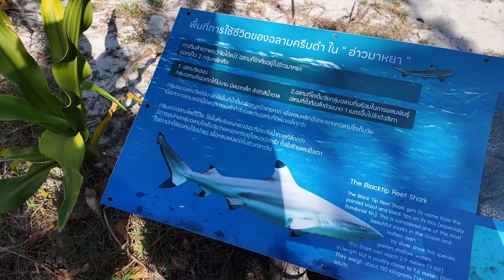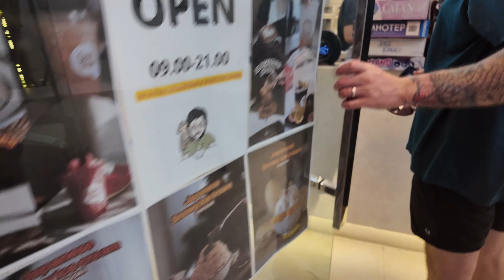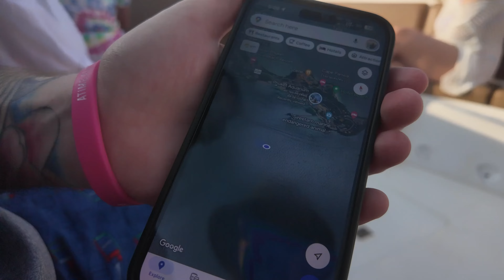Phi Phi Islands: 2 Days Exploring The Most BEAUTIFUL Islands of Thailand!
🌴 In this video, we'll show you 2 Days Exploring The Most BEAUTIFUL Islands of Thailand! Phi Phi Islands! From the stunning beaches and crystal clear waters to the lively nightlife and tourist crowds, this video will give you a real glimpse into what to expect during your trip to the Phi Phi Islands.

🌊 If you're planning a trip to Thailand and want to visit the Phi Phi Islands, this video is a must-watch. We'll share our experiences and tips for making the most of your time on these picturesque islands. Don't miss out on this amazing travel destination!

CHAPTERS
00:00 Intro
00:17 Taking off
01:05 Maya Bay
03:10 Pi Leh Lagoon
04:40 Viking Cave
04:55 Bamboo Island
05:45 Phi Phi Don
11:43 Fire Show
13:09 Day 2
13:53 Monkey Island*
14:02 Ko Yung
14:33 Maiton Island
15:55 Wrap up